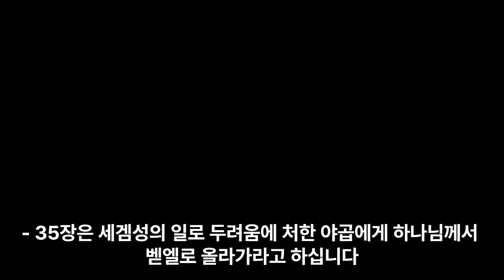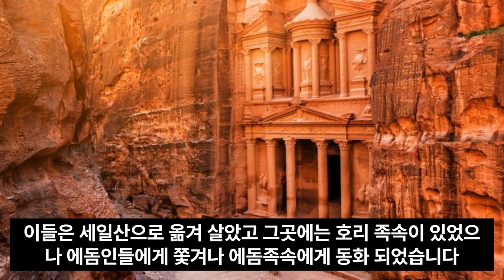[90일 통큰통독] 03일 통독 가이드